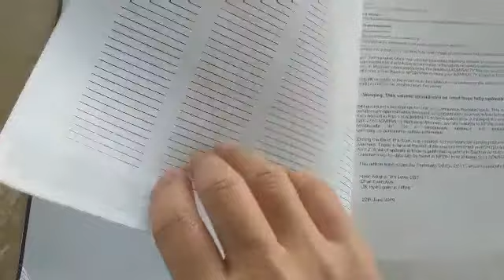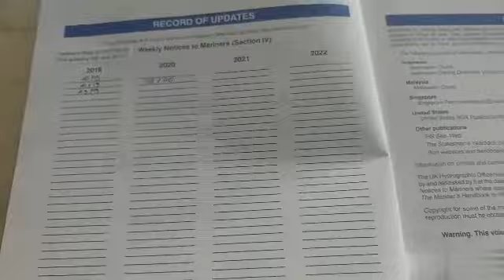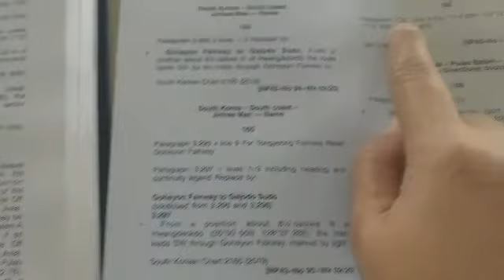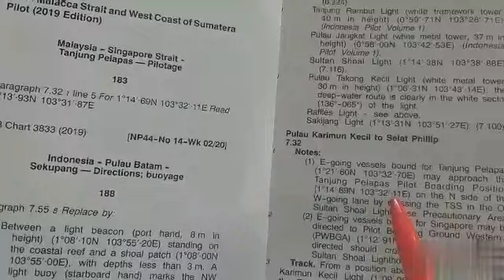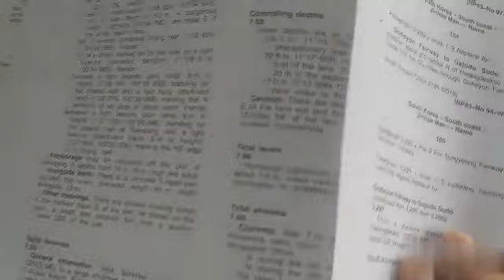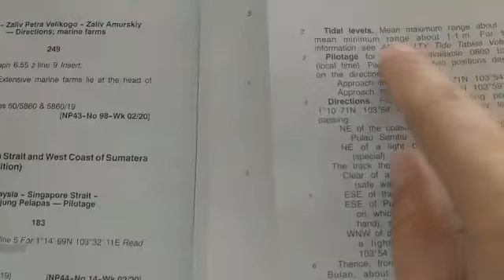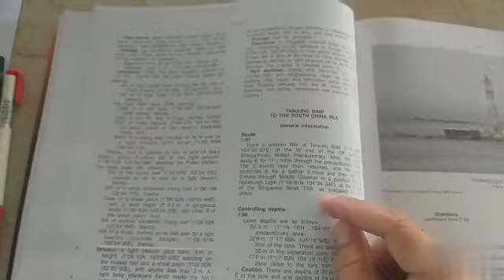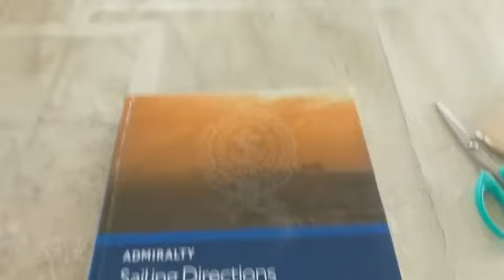Corection SAILING DIRECTIONS Book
Saya membuat ini bukan karena saya pandai, hanya ingin berbagi kepada teman-teman. Apabila ada kesalahan dan kekurangan agar teman memakluminya. Dan teman-teman boleh menambahkan kekurangan dan memperbaiki kesalahan dalam video saya ini. Saya berharap video ini dapat menambah pengetahuan dan saling berbagi ilmu. Semoga bermanfaat bagi sesama pelaut (seaman).

Jayalah Indonesiaku, Salam Pelaut...